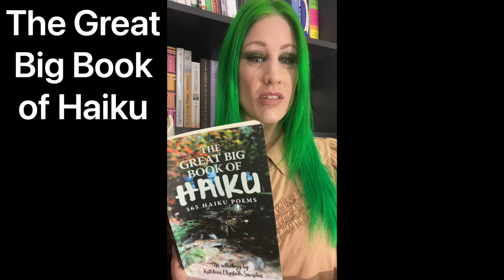📚 My Mini Books: Reading from A Baker's Dozen 🧁 & The Great Big Book of Haiku 📙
Reading sections from my mini books, A Baker's Dozen and The Great Big Book of Haiku. Pairing well together, these two poetry anthologies are short and easy reads for those looking for a little inspiration.